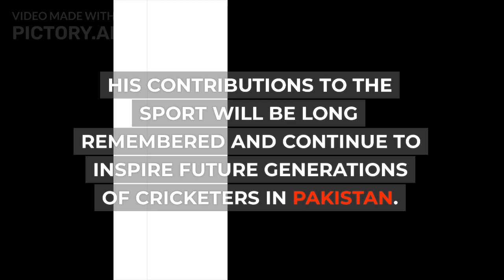Muhammad Asif Former Pakistani Cricketer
Profile
When one looks at the career of Mohammad Asif, it is intriguing and tragic. Intriguing because he possessed tremendous skill with the ball and tragic because he was involved in so many off-field controversies. Asif was not blessed with pace but he had metronomic accuracy which made him a potent force. With the ability to swing the ball both in the air and off the wicket, Mohammad Asif was another wonderful bowler who came out of Pakistan's long assembly line of producing fast bowlers, until controversies destroyed him.